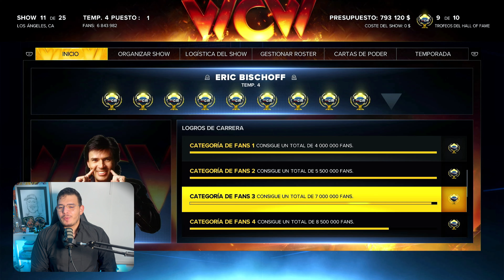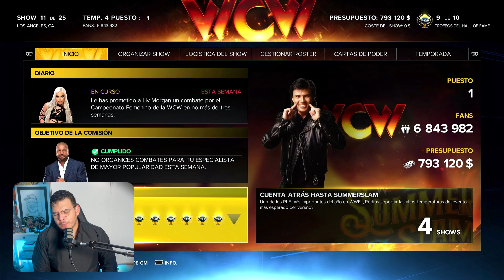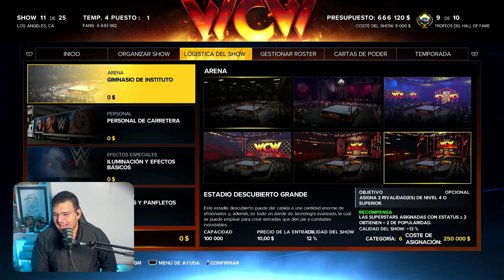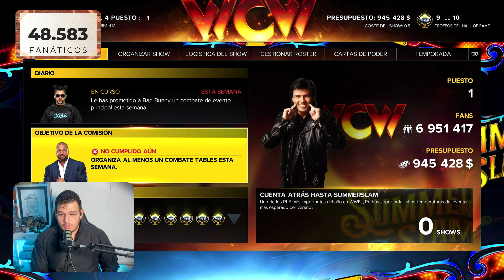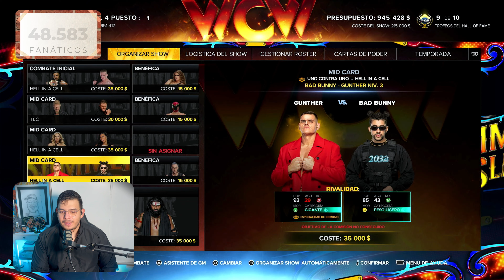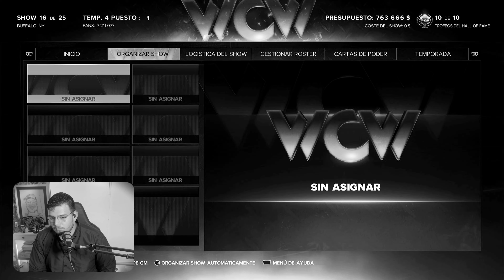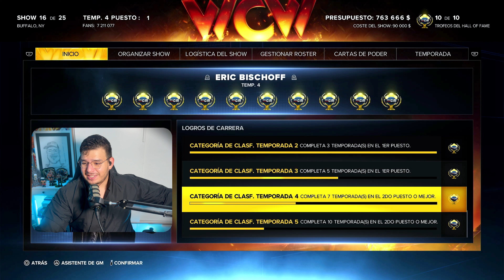¡OFICIALMENTE NUEVO HALL OF FAME de WWE 2K23! pero......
HEMOS LOGRADO LOS 10 TROFEOS DEL HALL OF FAME, PERO. estoy decepcionado de WWE 2K23.